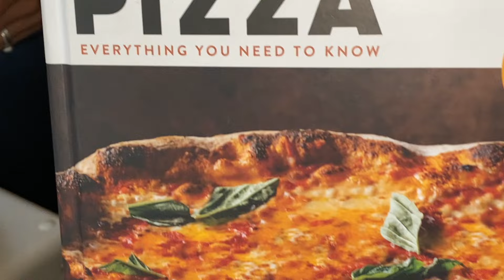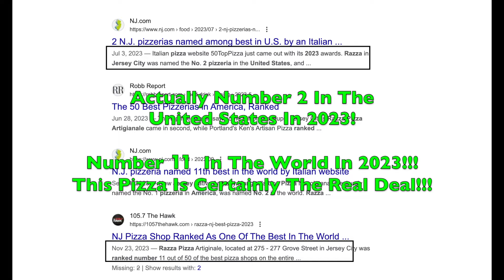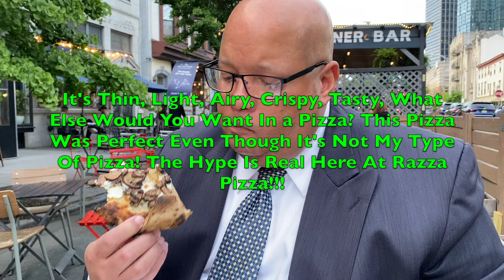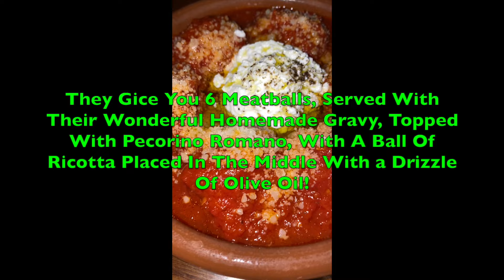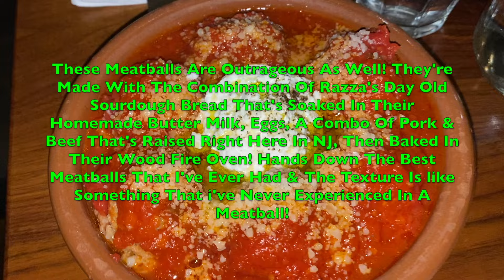RAZZA PIZZA ARTIGIANALE- JERSEY CITY NJ Ranked 11th BEST In The WORLD, 2nd BEST In U.S.A. In 2023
In This Video We're Visiting One Of The Most Legendary Pizzerias Not Only In The United States, But In The Whole World! Some Publications Had Razza Pizza Artigianale Ranked As High As Number 11 In The World & Number 2 In The United States In 2023. I Must Say, This Place Certainly Lived Up To The Hype! Their Pizza Crust, Under The Craftsmanship Of Dan Richer Is 2nd To None!!! Their Meatballs Are The Best That Both My Wife & I Had Ever Tasted!!! Their Pizzas Are Simply Amazing!!! Enjoy The Video & Don't Forget To Bon Appetit Peoples...To Bon Appetit!!!